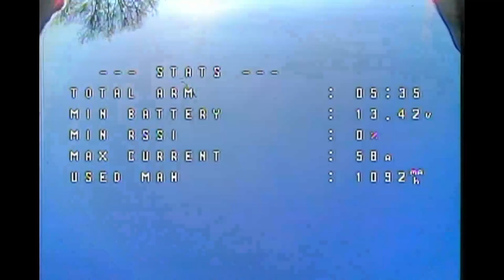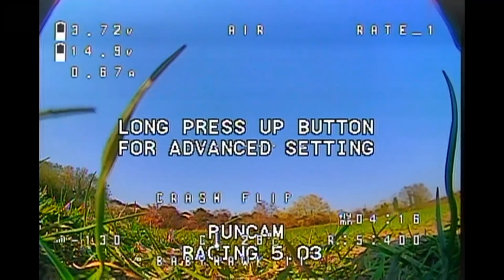BabyHawk II - Uneditted DVR From Maiden Flights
Haven't for time for a few days to edit these up properly, so here is the full DVR footage from the Babyhawk II.

Maiden flights. 2 packs over this video, over 10 mins of flight time.